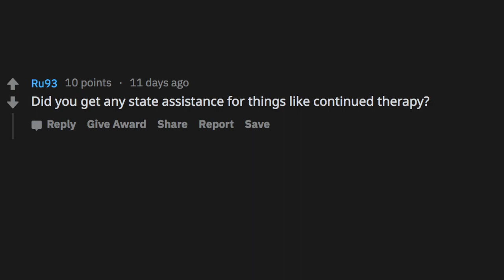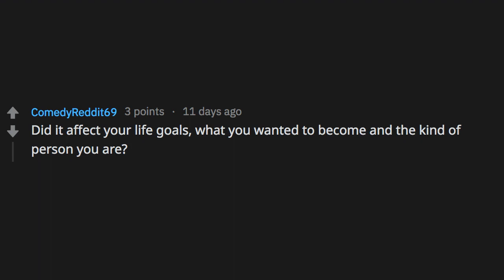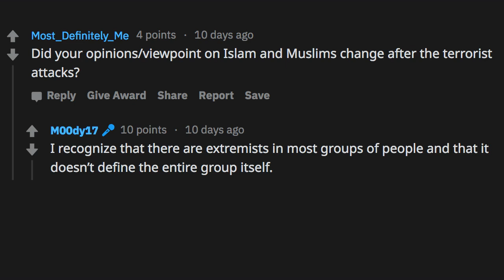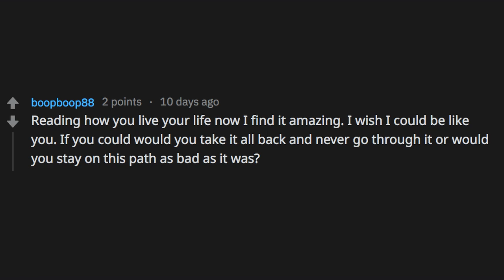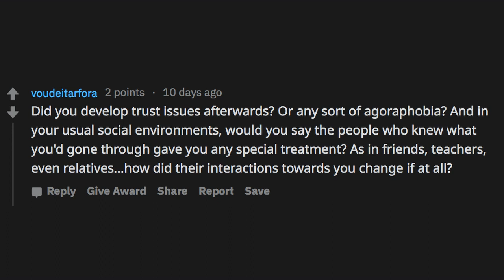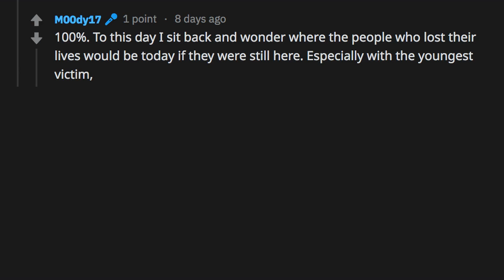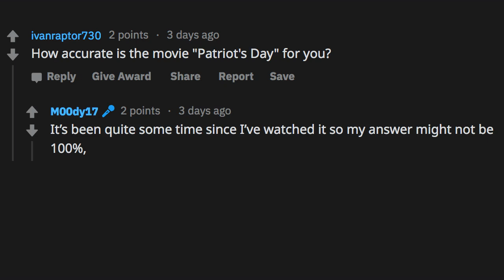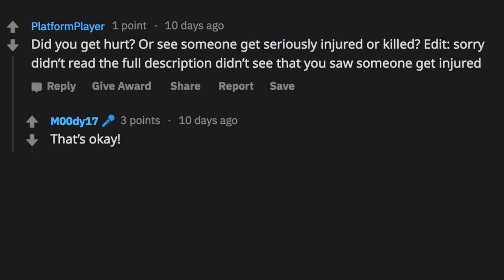I Survived A Bombing Terrorist Attack - Ask Me Anything (Reddit) (2013 Boston Marathon)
"I am a survivor of the 2013 Boston Marathon attack in which 3 people, including a young boy, lost their lives in the result. I was at the finish line that day waiting for my dad (who was running in it) and very close to the first explosion out of the two. I was 11 at the time, now 18 years old. No major injuries, which I’m extremely lucky to say, as I was surrounded by bloodied and injured bodies after the blast. Psychologically messed me up for a while growing up - I still have nightmares to this day, although not as crippling or as frequent as I used to.

I’m an open book about the situation as it helps me accept and move past it.

~ u/M00dy17

Title: I Survived A Terrorist Attack (2013 Boston Marathon Attack) - Ask Me Anything (Reddit)